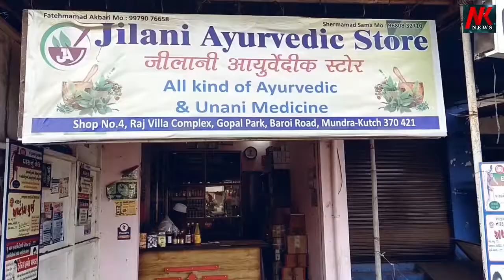ડો.બાબાસાહેબ આંબેડકરની જન્મ જયંતી, ભુજ પાલિકા ના પદાધિકારી ઓ તથા સાંસદે પ્રતિમાને હારતોરા કયાઁ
ડો.બાબાસાહેબ આંબેડકર ની જન્મ જયંતી સમગ્ર દેશમાં મનાવવામાં આવી ભુજ પાલિકા ના પદાધિકારી ઓ તથા સાંસદે પ્રતિમાને હારતોરા કયાઁ